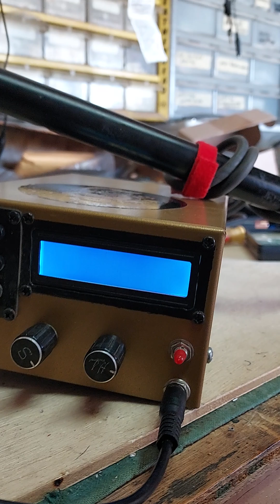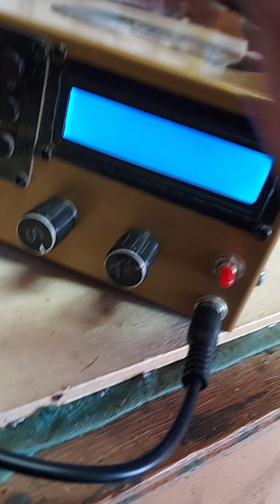Sierra Naga v1.0 Pulse Induction Metal Detector - More Work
Still trying to get some of the bugs worked out. Issue with coils causing the LCD to go screwy and problem with battery voltage read in the program. Getting frustrated with it.